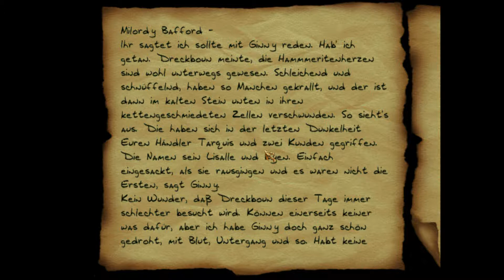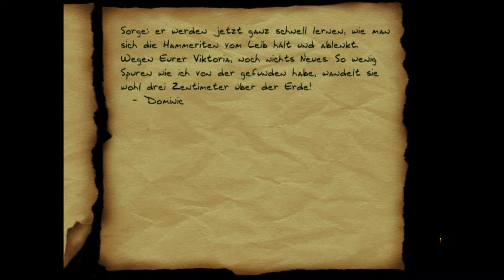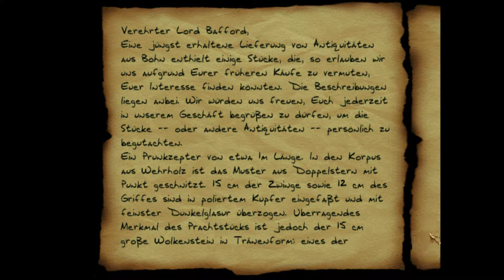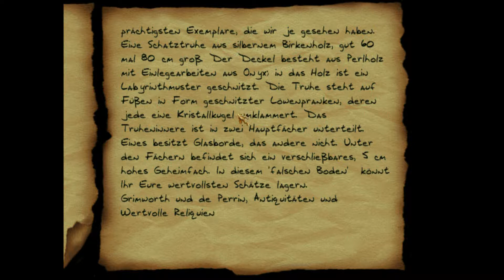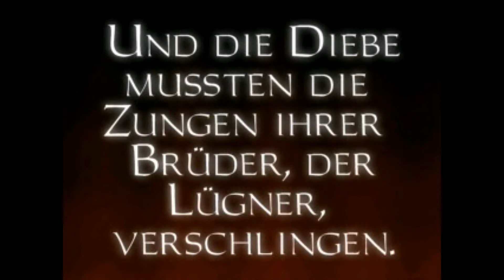Thief - The Dark Project: Lord Bafford´s Zepter 02 (GER+HD)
Bei Bafford´s Anwesen angelangt machen wir uns auf seinen Zepter endlich zu entwenden und unsere Mission zu erfüllen. Was wird uns hinter der nächsten Tür erwarten? Mal schauen vielleicht auch noch ein paar andere Schätze oder betrunkene Wächter. ;)

Wünsche viel Spass!